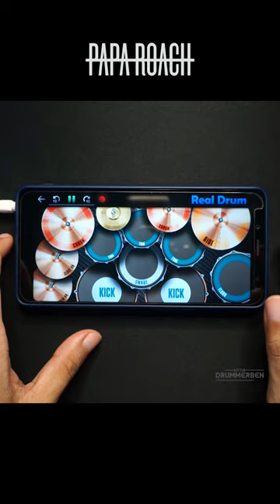Papa Roach - Last Resort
LAST RESORT on Realdrum!